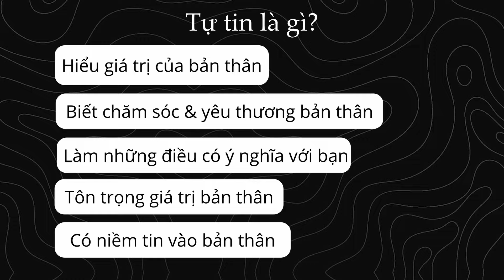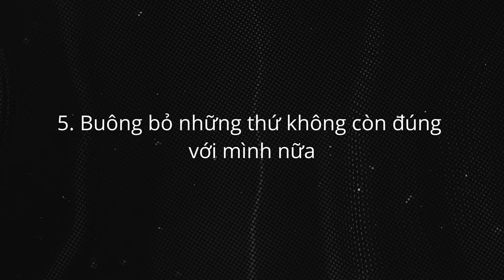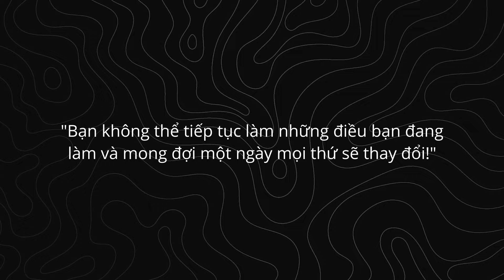Mình Tự Tin Hơn Vì Đã Làm Những Điều Này || Hành Trình Phát Triển Bản Thân Trong 2 Năm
Quéo quèo chào mừng bạn đã đến với kênh của mình!

Trong video này, mình sẽ chia sẻ những gì mình đã làm để giúp mình trở nên tự tin hơn trong 2 năm qua.

Năm 14 tuổi, mình bắt đầu hành trình sang Mỹ du học một mình. Tưởng chừng giai đoạn này là giai đoạn "đổi đời" của mình, nhưng không ngờ nó là sự bắt đầu của một sự xuống dốc thậm tệ. Mình stress, không có bạn, không có gia đình ở bên, dẫn đến sự tự tin của mình dần dần đi xuống. Lúc đó, mình đã rất chán ghét của sống của mình, nhưng lại cảm thấy bất lực vì mình nghĩ mình không thể thay đổi được gì cả. Mình đổ lỗi cho bạn bè, cho môi trường học không phù hợp với mình.

Mãi đến năm 17 tuổi, mình mới bắt đầu chọn sự thay đổi. Và chỉ 2 năm sau đó, mình đã lấy lại được sự tự tin mình muốn. Mình ước mình đã làm điều này sớm hơn.

Bài học rút ra sau quá trình phát triển bản thân này của mình là:
"Bạn không thể trở nên tự tin qua một đêm, mà nó là một quá trình nổ lực, xây dựng bản thân từ trong ra ngoài, từ thể chất đến tinh thần."

Nếu bạn đã từng trải qua quá trình này rồi thì bạn sẽ hiểu những gì mình nói. Còn nếu chưa, mình mong là video này sẽ truyền động lực cho bạn thay đổi!